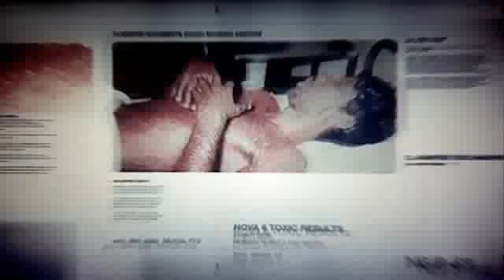Call Of Duty: Black Ops WMD Part 2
PSM747's webcam video  6 July 2011 10:31 (PDT)